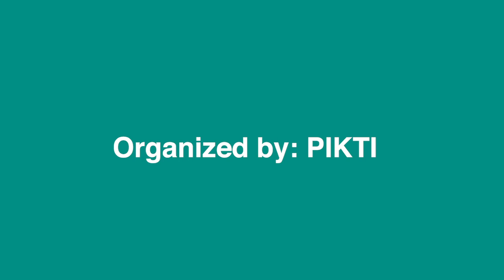Ikuti National PIKTI E-seminar Series XXXI: Qigong Kylin & Wu Qin Xi For Health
Perkumpulan Induk Organisasi Kesehatan Tradisional Indonesia (PIKTI) inviting you to join National PIKTI E-seminar Series XXXI :

Topic: Qigong Kylin & Wu Qin Xi  For Health

Time: Sunday 21 February 2021  14:30 PM Jakarta time

Keynote Speaker: Dr.dr.Ekawahyu Kasih,S.H,.M.H.,S.E.,M.M.,S.Pd.,M.Pd.
Speaker 1: Dr. Frans Tshai
Speaker 2: Henry Remanlay, S.Ag.Kes
Speaker 3: M Ferry Wong
Moderator: Koniasari, SST.,MKes

Passcode: pikti31

Thanks